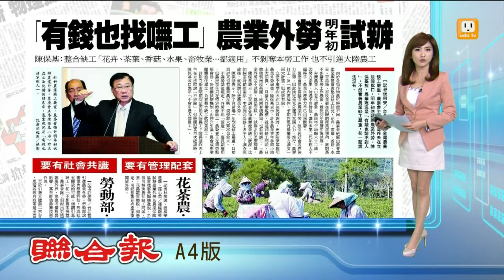【2014.10.09】"有錢找嘸工" 農業外勞明年試辦 -udn tv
農業缺工問題有多嚴重？有茶農舉例，現在採茶姑娘3個加起來200歲，根本是「採茶阿嬤」，農民平均年齡是六十二歲，農忙時有錢也請不到農工，農委會主委陳保基引進農業外勞，恐怕無法避免，預計明年初試辦。完整內容 , FB , Twitter , G+